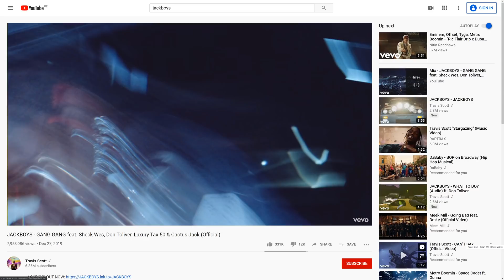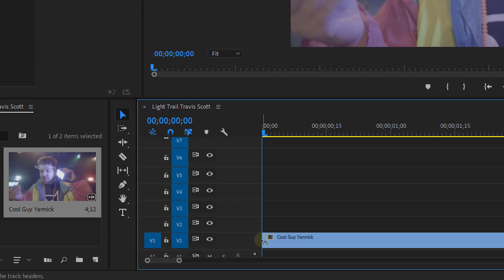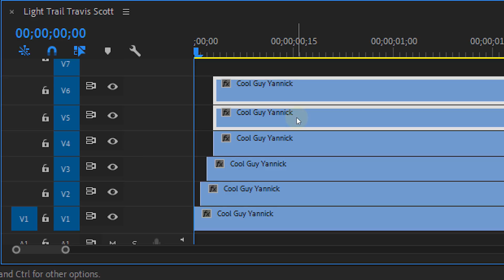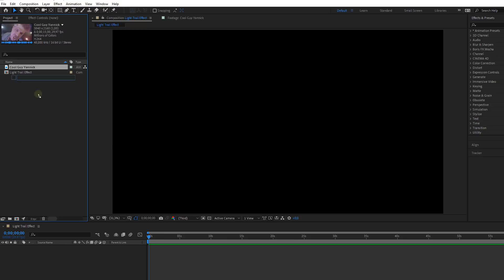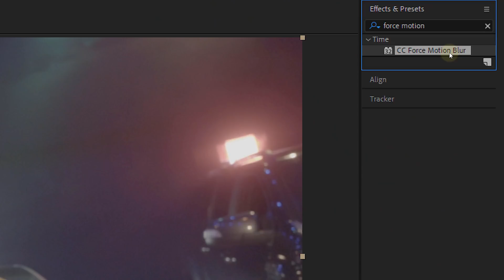FAKE LIGHT TRAIL EFFECT from JACKBOYS ft. Travis Scott (Tutorial)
🎬 Master Filmmaking, Video Editing, & VFX in One Bundle! - Create the low shuttter speed or light trail effect from the JACKBOYS music video featuring Travis Scott in this Adobe Premiere Pro & Adobe After Effects Tutorial Video.